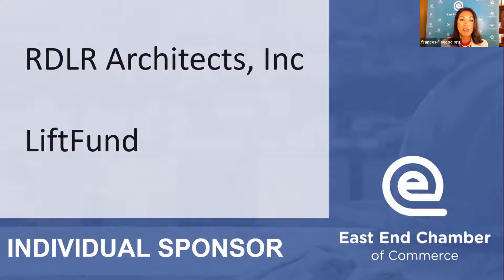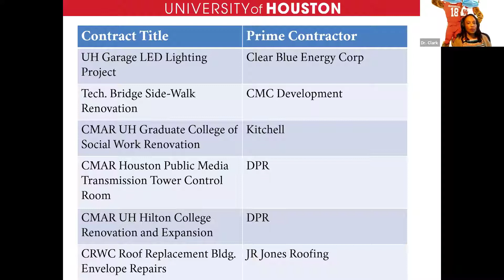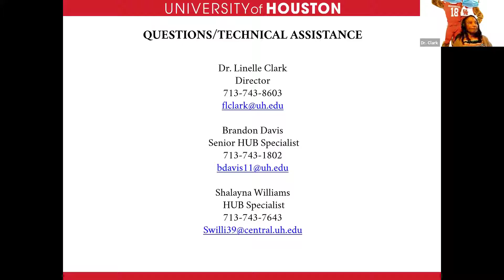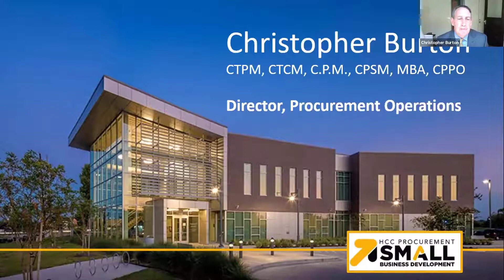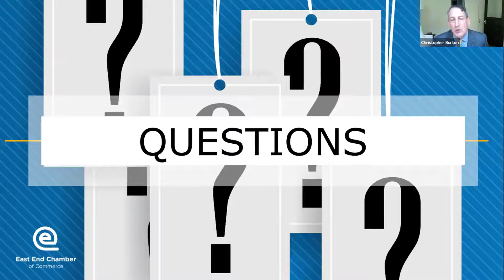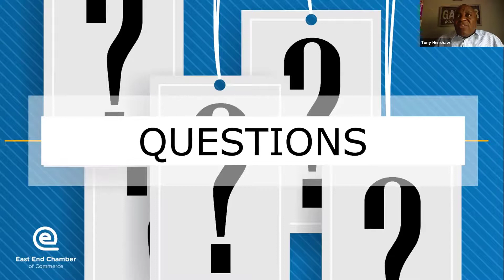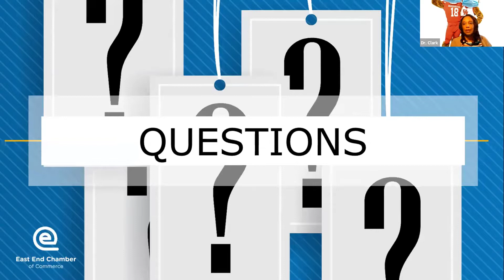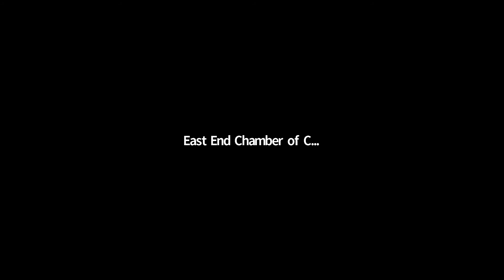Panel Discussion | Construction and Government Contracting Workshop (Session Recording)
The East End Chamber of Commerce is joined by Julie Irvin Hartman and Susan Repka to present our Construction and Government Contracting Workshop Series to help companies secure business through Government Contracting. This four-part series culminates in a panel discussion with prominent government entities, prime contractors, and small businesses that together deliver successful projects.

Learn about:
- Current and upcoming opportunities
- Best practices for doing business and the procurement process
- Requirements and resources necessary for the next steps

Speakers:
Julie Hartman, EMBA, CF APMP & Susan Repka
© B2G Victory 2022

Panelist:
F. Linelle Clark, Ph.D, Director for Historically Underutilized Business (HUB) Operations

Christopher Burton, CTPM, CTCM, C.P.M., CPSM, MBA, CPPO, Director, Procurement Operations
Houston Community College

Shaun McGowan, HUB and Small Business Manager, UTHealth

Tony Henshaw, Principal, The Henshaw Group

Jason Fuller, Vice President – Houston, Manhattan Construction Group

The team at B2G Victory are thought leaders in proposal management, certifications, contracting, procurement, proposal, grant and technical writing, capacity building, and connecting. B2G Victory’s record speaks for itself, having helped secure $6.8 Billion in contracting dollars with an 88.5% win rate.

B2G Victory Network
Timestamps
0:00 Introduction
5:34 University of Houston
13:29 Manhattan Construction
29:01 HCC Procurement Small Business Development
37:25 Tellepsen
58:00 University of Texas Health
1:04:58 The Henshaw Group
1:25:56 Closing Notes
1:29:19 Contact Information